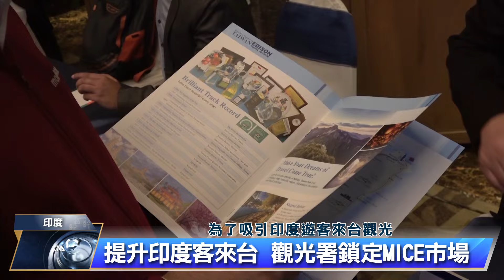提升印度遊客來台 觀光署鎖定MICE市場｜中央社影音新聞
為了吸引印度旅客來台灣觀光，交通部觀光署在新德里舉辦台灣觀光推廣會，鎖定MICE市場，希望透過印度業者的介紹，讓更多印度人熟悉台灣，進而提升印度來台旅遊的觀光人次。